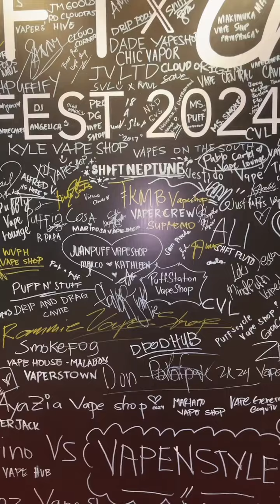LIVE: SHFT International with Influencers | Apple Angeles | Teamaangs | myappleangelesempress